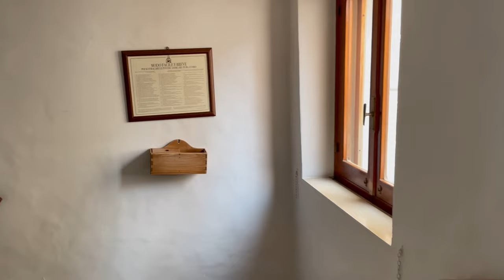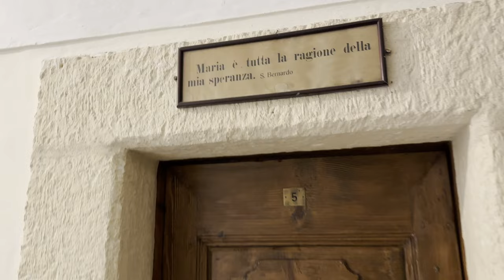I fratini del convento di San Giovanni Rotondo occupavano il primo posto nel cuore di Padre Pio